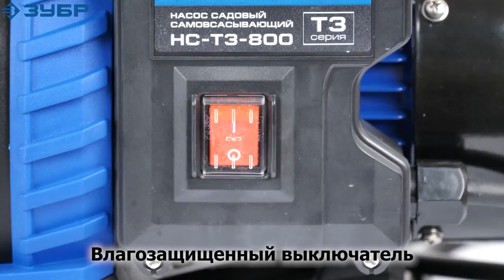Поверхностные центробежные насосы Зубр серии Т3